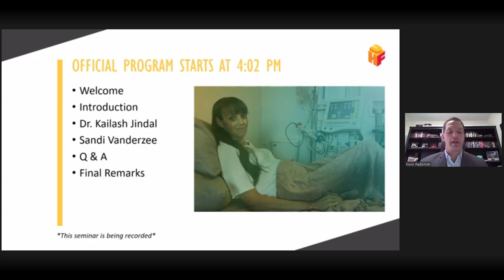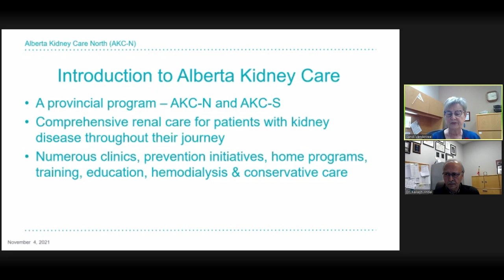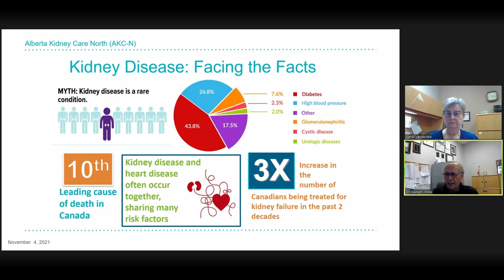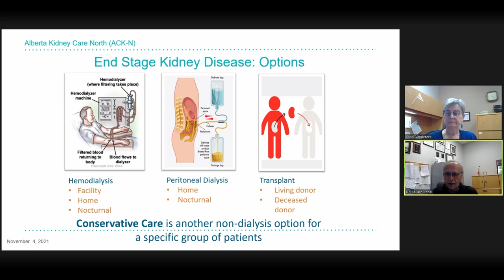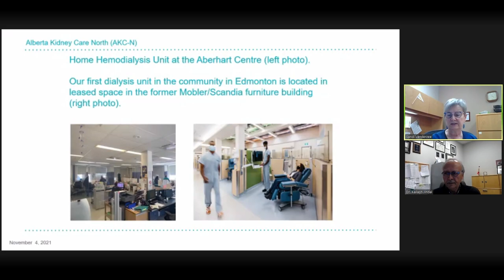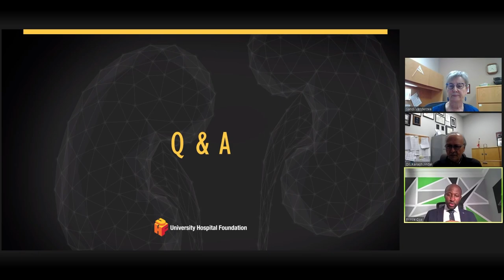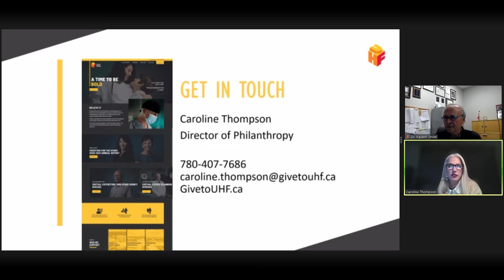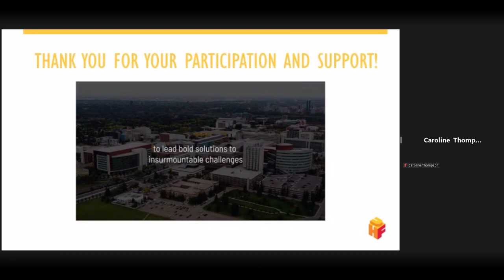Virtual Expedition: Its Time To Talk About End-Stage Kidney Disease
In Alberta, the most severe stages of kidney disease have increased by over 7% in the past two years. A devastating condition on its own, end-stage kidney disease is also a leading cause of strokes and cardiac disease – two of the leading causes of death in North America.

This Virtual Expedition, featuring kidney experts Dr. Kailash Jindal and Sandi Vanderzee, discusses end-stage kidney disease, the official cause of the University Hospital Foundation’s 2021 Festival of Trees. Learn how your generosity can support the West Edmonton Kidney Care's home dialysis program and life better for people living with end-stage kidney disease.

If you have questions about how you can support the University Hospital Foundation, please reach out to UHF's Director of Philanthropy.

Caroline Thompson, Director of Philanthropy